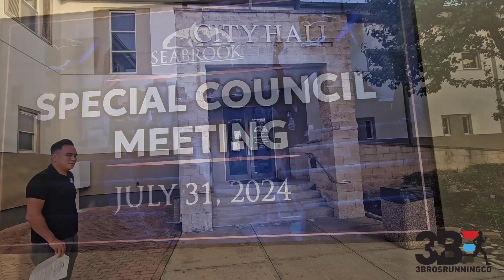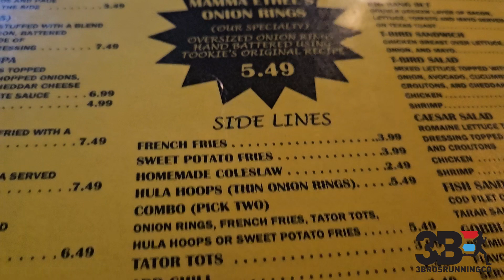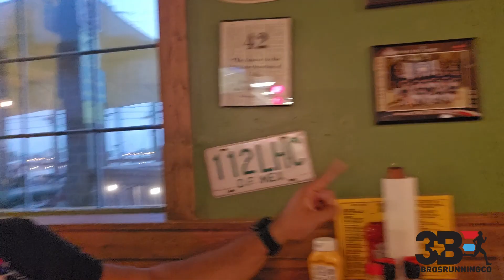3 Bros Running vist Seabrook & Tookies Burgers!